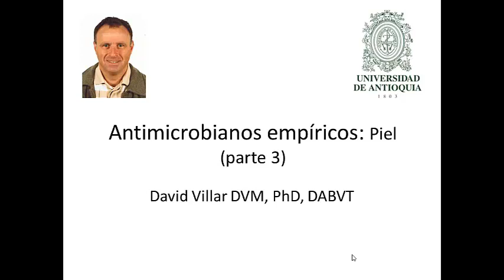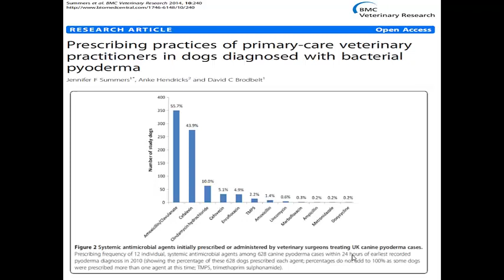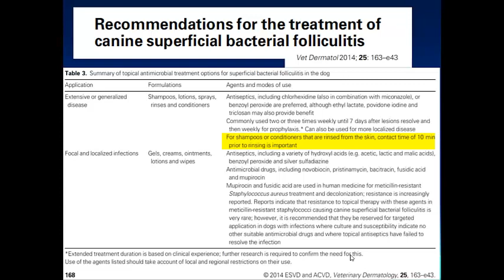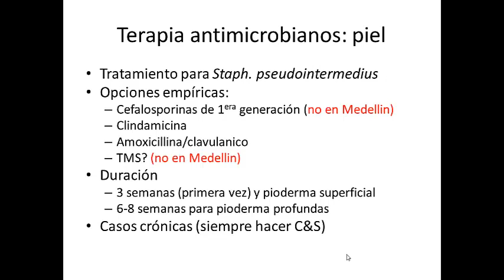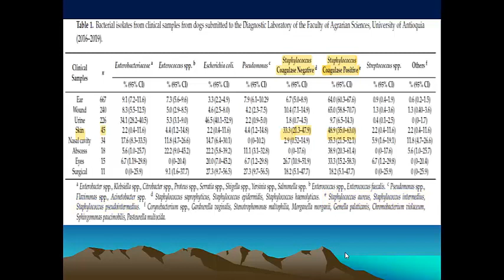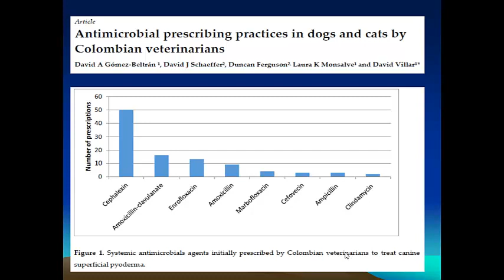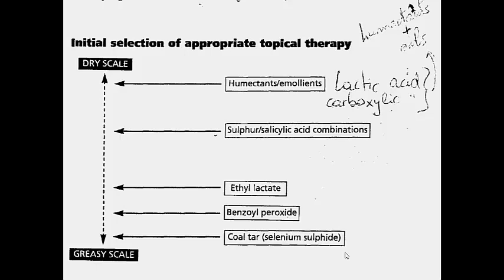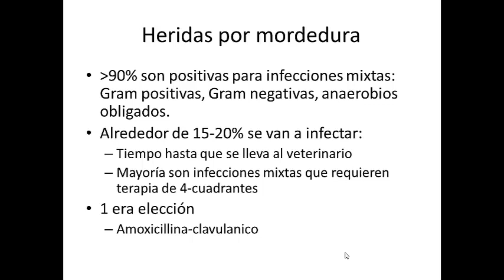Antimicrobianos Empiricos: Piel